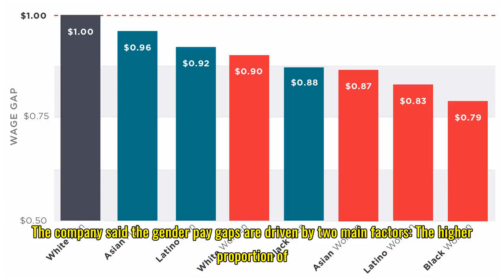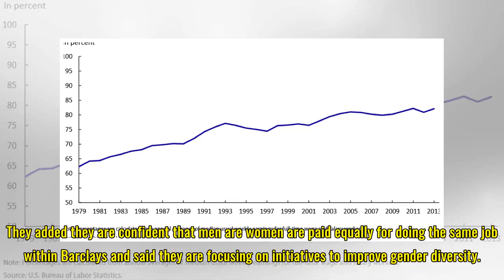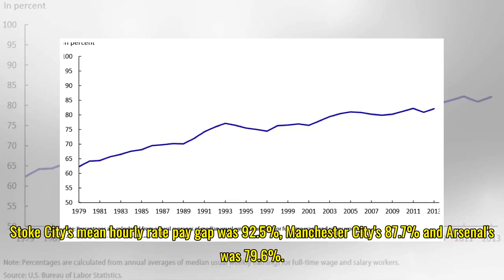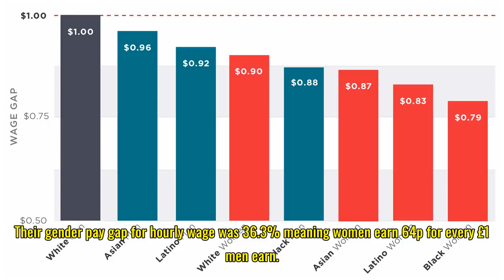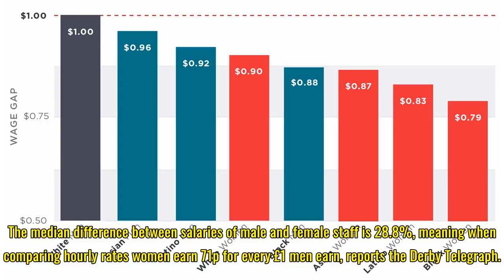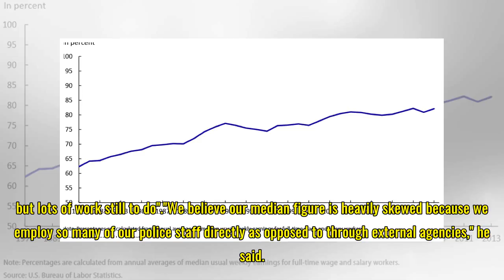Gender pay gap: The companies with the biggest gender pay gaps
High street store Phase Eight's gender pay gap was also over 50%, with a median rate of 54.5% meaning women earn 46p for every £1 men do. The company also said their results were "misleading" and said it was a result of "the staff in our stores [being] overwhelmingly female, whilst our corporate hea...